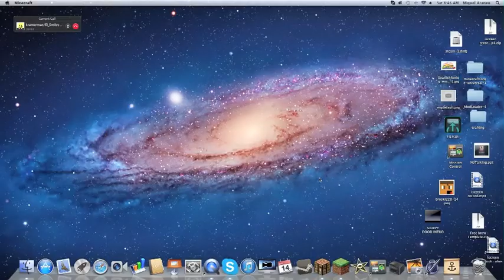MINEPLEX DRAGONS W/ SLURPYDOOD AND EL_SMILEY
HEY GUYS TODAY WE GOT FOR U MINEPLEX DRAGONS IF U WANT TO CHECK OUT THE SERVER THEN TYPE IN mineplex.com ALSO MAKE SURE TO DO ANYTHING TO SUPPORT THE CHANNEL SUBSCRIBE,COMMENT,AND LIKE IF U WANT ALSO CHECK OUT El_Smiley BECAUSE HE HAS A AWESOME CHANNEL!!!